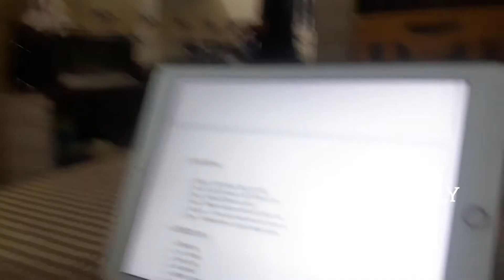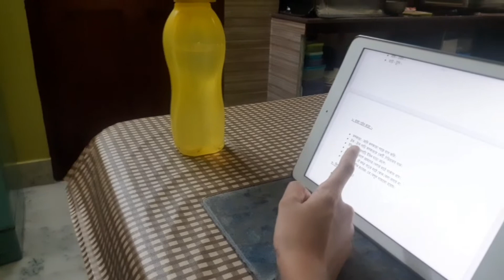WEEKEND FAMILY EVENTS